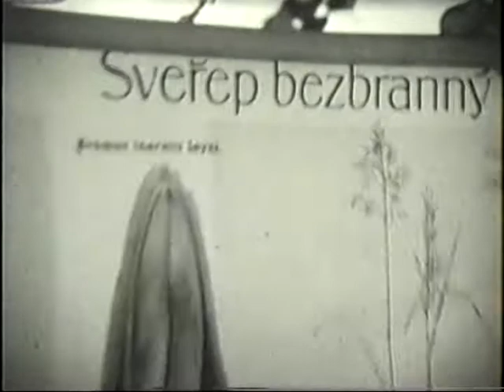Milan Kohout,1983, Underground event of "The Second Culture",Holubin,Czechoslowakia.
V roce 1983 jsem s Milosem Krausem a Jardou Reichlem a dalsimi zorganizoval ctyrdeni undergroundove setkani DAMIL (Druhe kultury) na zahrade v Holubine u Marianskych Lazni. Po jednom dni akce pres ploty preskakali vojaci se samopalama , policiste a estebaci (prijel i obrneny transporter) a vsichni ucastnici byli zadrzeni. Statni moc zabavila vsechny materialy na akci a ja a Milos jsme byli zatceni a odvezeni do plzenske veznice na Borech. Po propusteni jsme byli oba vyhozeni statni bezpecnosti z prace a kratce nato oba podepsali Chartu 77.
This illegal gathering (Damil,1983, Holubin) of the independent activists from "Second Culture" was interrupted by the soldiers, policeman and members of security forces. I and my collaborator Milos Kraus was sent to a jail in Plzen.